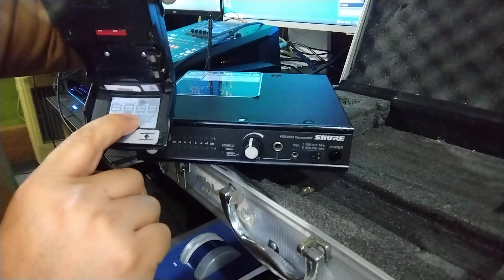Shure PSM 600 Sistema de Monitoreo Legendario